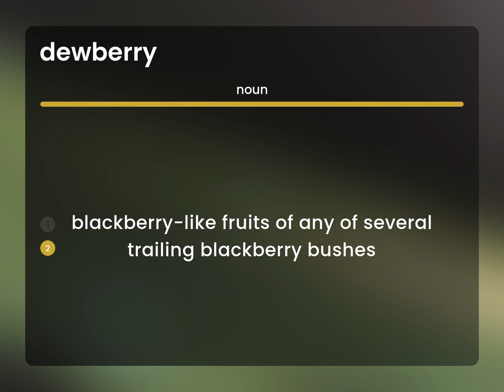Dewberry | DEWBERRY definition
Meaning of DEWBERRY

Susan Miller (2023, May 26.) What is Dewberry?